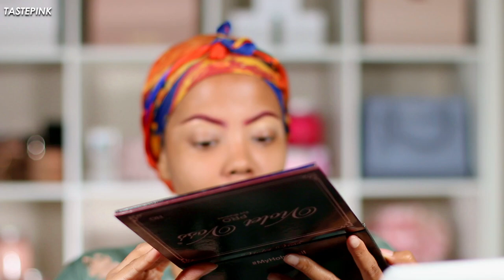😱 $23?! DITCH the LACE! SPICY PIXIE Cut! 🚫 No GEL How to Style PIXIE Wig Like a PRO! SOFT Glam GRWM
🌸 Color: BURG
🌸 EARRINGS (Similar)

It's tastePINK! Welcome (BACK)! Let's get ready to SLAY this pixie cut wig from START to FINISH! Sure, I was SCARED at first! She was giving HAT vibes with Ronald McDonald color! But, with these techniques, you'll be serving RICH AUNTIE realness at the NEXT cookout! So tell me, what will you bring to the cookout?! Meet me in the comments!

🌸 EYE MAKEUP DETAILS
Anastasia Brow Wiz (Chocolate)
Too Faced Drop Dead Red Lipstick
Cosmetic Makeup Palette
LA Girl HD Pro Conceal (Pure Beige)
Violet Voss Palette (Very Similar)
Elf Liquid Glitter Eyeshadow
Urban Decay 24/7 Glide On Pencil (Perversion)
Wet N Wild Big Poppa Mascara

🌸 FACE MAKEUP DETAILS
Elf Face Sponge
Supergoop Unseen Sunscreen
Becca Ever Matte Poreless Primer
Pat McGrath Skin Fetish Sublime Perfection Foundation (MED 20)
Bioderma HydraBio Mist
Maybelline New York Fit Me Matte + Poreless Foundation (356)
Laura Mercier Translucent Setting Powder
Sephora Matte Bronzer Powder
Maybelline Fit Me Pressed Powder (Warm Sun)
Wet N Wild Hello Halo BlushLighter (Flash Me)
Fenty Beauty Trophy Wife

🌸 LIPS
Sephora Cream Lip Stain
Tom Ford Pink Dusk Lipstick

Carbon Fiber Comb (Heat Resistant)
ORS WRAP/SET MOUSSE
Satin Scarves
HAIR CUTTING COMB
Got 2B Glue (Invincible Styling Gel - OPTIONAL)